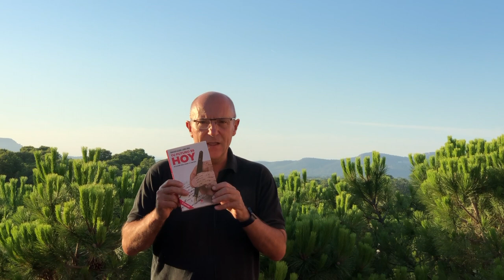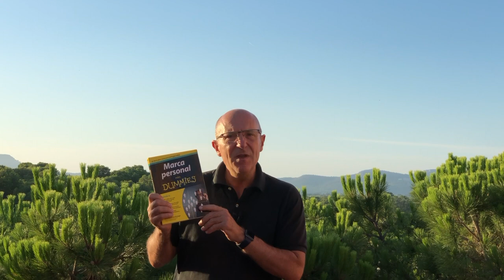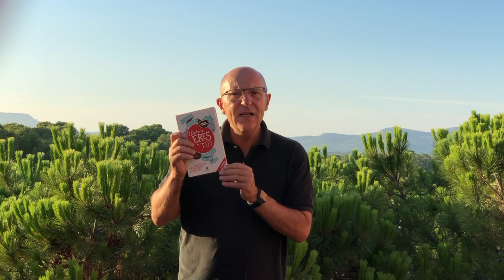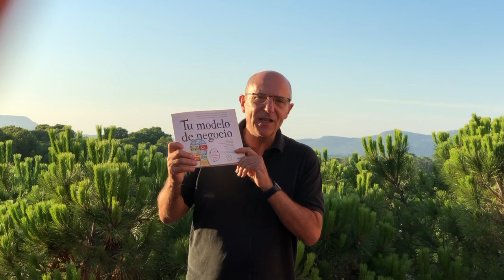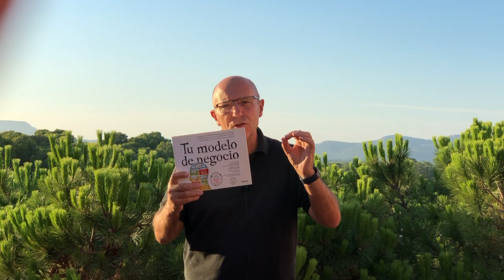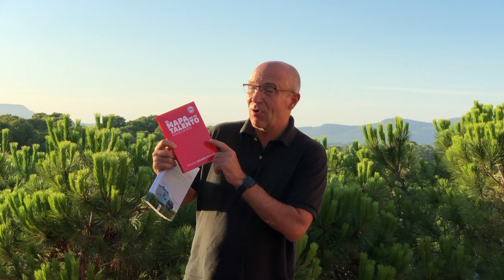18 libros para gestionar eficazmente tu marca personal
Guillem Recolons presenta los 18 libros para gestionar eficazmente tu marca personal (agosto 2019). Las categorías son:
1. Libros que dibujan el contexto de la marca personal: Tu futuro es hoy (Francisco Alcaide y Laura Chica) y El Mundo cambia, ¿y tú? (Eva Collado)
2. Buenos manuales prácticos para iniciarse: Y tú, ¿qué marca eres? (Neus Arqués), Cómo vender su marca personal (Raquel Gómez), Desmárcate (Xavi Roca), Marca Personal para Dummies (Andrés Pérez Ortega), El Reto (Pablo Adán)
3. Libros testimoniales estilo “así lo hice yo, así me fueron las cosas”: Marca eres tú (Eva Collado), Un café con Chan (Ami Bondia)
4. Libros para reforzar el área de autoconocimiento: ¿Quién eres tú? (Laura Chica), Smart Feedback (Noemí Vico, Jane y Rosa Rodríguez del Tronco)
5. Libros para completar el área de estrategia: Design Thinking (Idris Mootee), Tu modelo de Negocio (Clark, Osterwalder, Pigneur)
6. Libros para reforzar el área de visibilidad: Te van a oír (Andrés Pérez Ortega), Navegando en aguas digitales (Yi Min Shum)
7. Libros centrados en el área de empleabilidad y carrera profesional: El mapa de tu talento (Arancha Ruiz), Salta de la pecera (Cristina Mulero)
8. Libro para ganarte la vida como especialista en personal branding: Expertología (Andrés Pérez Ortega)
También hay información sobre otros autores, sobre ebooks.